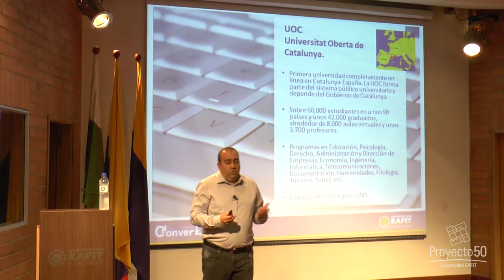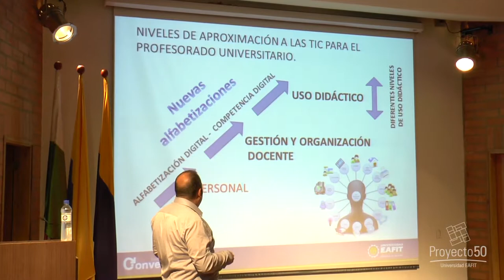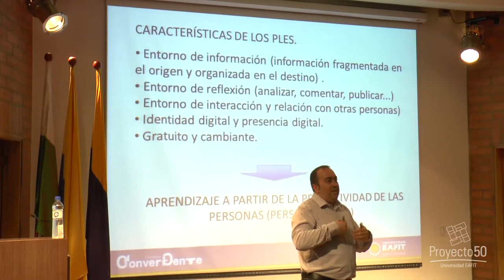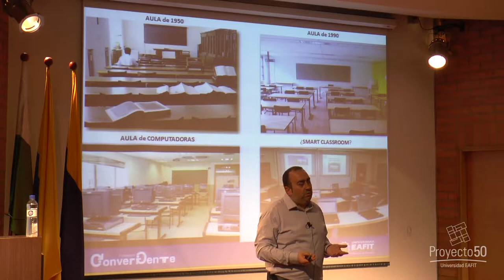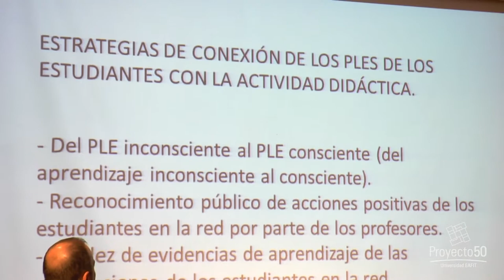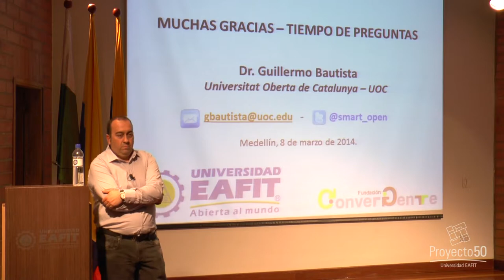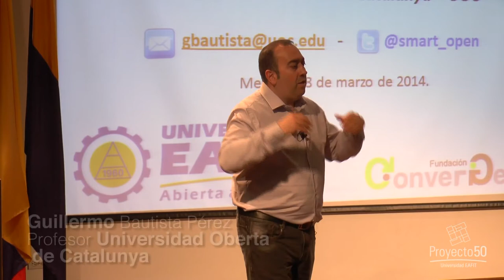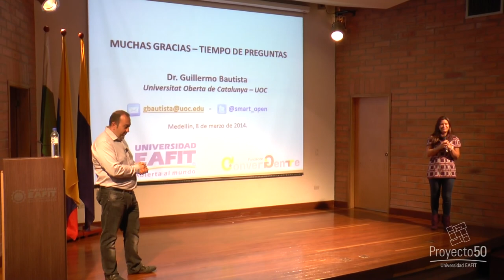Seminario - Entornos personales de aprendizaje para la universidad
Seminario internacional / Orientado por: Guillermo Bautista Pérez

Guillermo Bautista Pérez, profesor de la Universidad Oberta de Catalunya, presenta una mirada amplia respecto al complemento que hace la tecnología en los modelos educativos.

Así mismo, enfatiza en la necesidad del docente y el alumno en cuanto al uso adecuado de las TIC , pues las posibilidades de aprendizaje se han extendido gracias a los infinitos mecanismos que la técnica facilita al conocimiento intelectual.